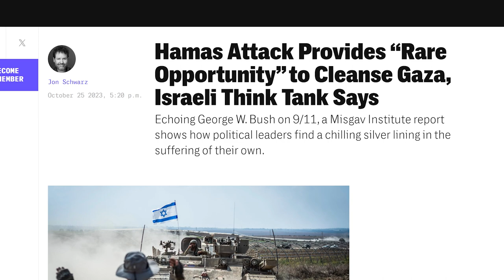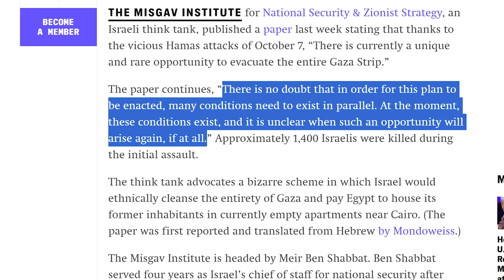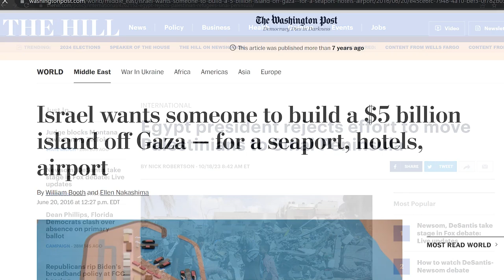LEAK: Netanyahu's FINAL PLAN to Send Palestinians to Cairo